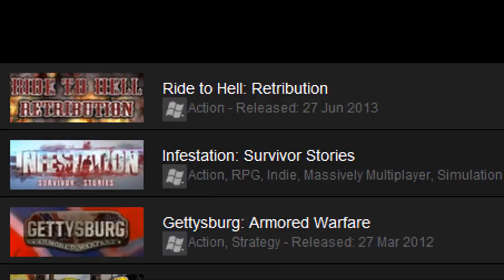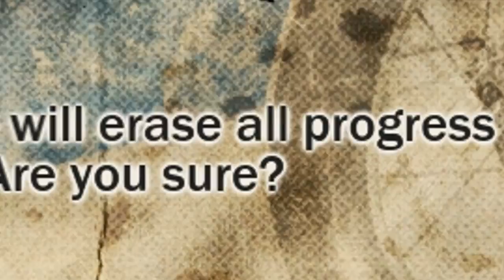RIDE TO HELL RETRIBUTION: The WORST video game of the seventh generation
Huge thanks to Zegendorias for funding the purchase of Ride to Hell! Also thank you to Wayne for getting it from the US Steam store (it costs more than $50 in the UK store) and to Resgay for the music suggestion